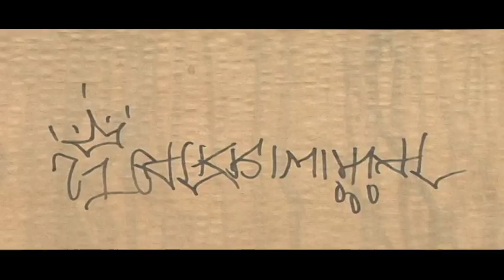Alternatives to Gangs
North Lawndale College Prep students explore the issue of gangs within Chicago. These young people offer alternative solutions for staying out of gangs. This PSA challenges you to, "Be prepared and make the right choice."